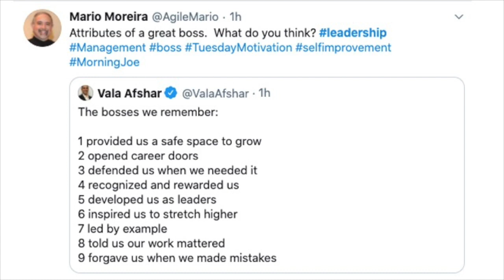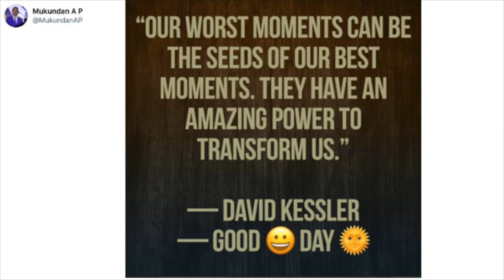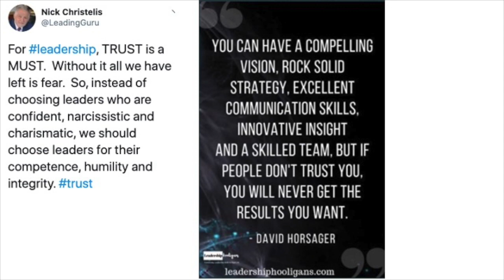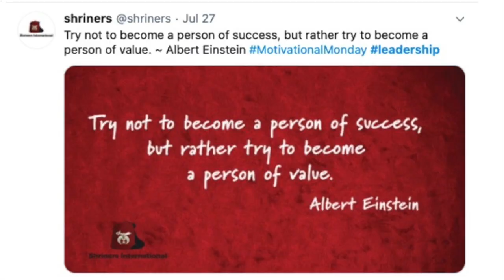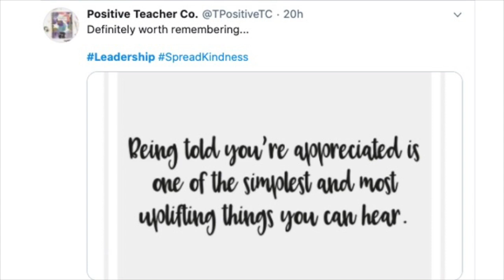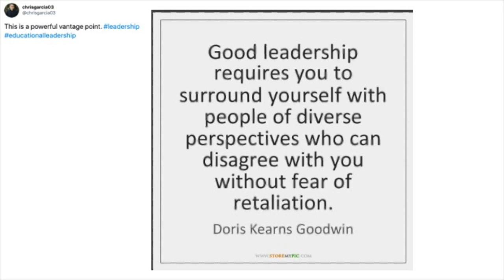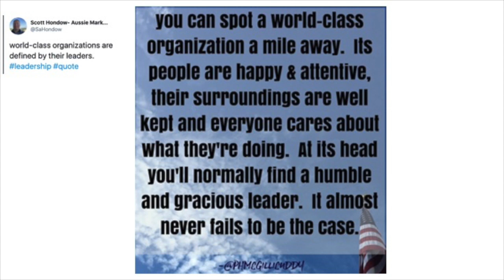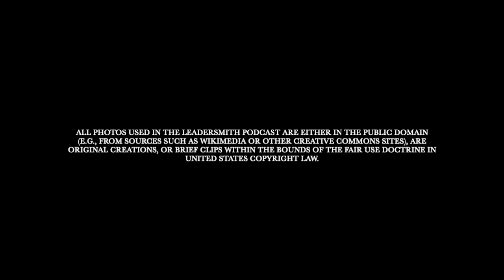TWITTER TUESDAY [EPISODE 62].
On Twitter Tuesday, I discuss a handful of quotes about leadership and unpack them. I pre-select useful quotes; I do not just read my twitter feed—and I will give credit to the author of the quote, the person who posted, or both where possible.
If you enjoyed this episode, I would like to hear from you. To contact, send me a Tweet or Parley: @daringerdes or leave a video message